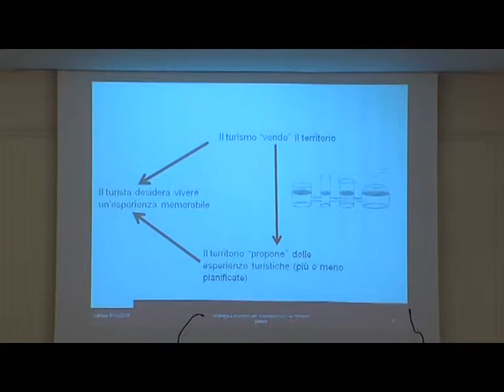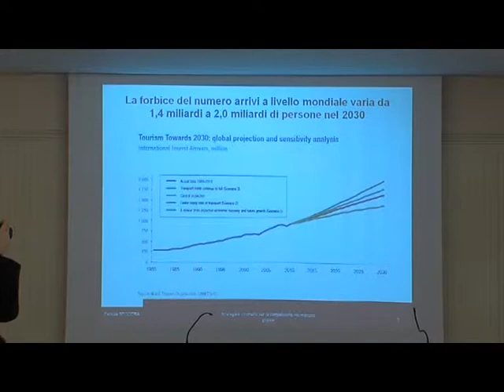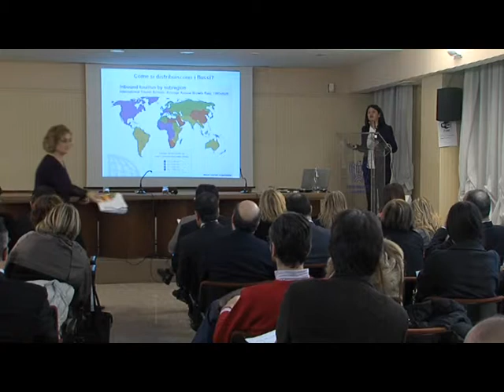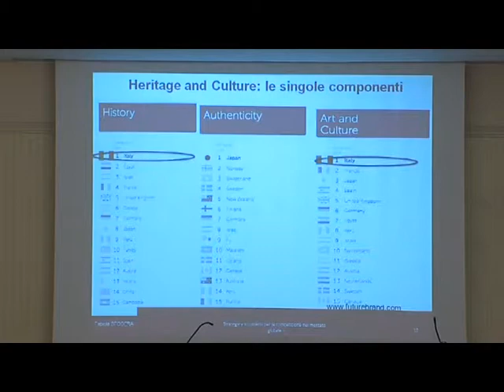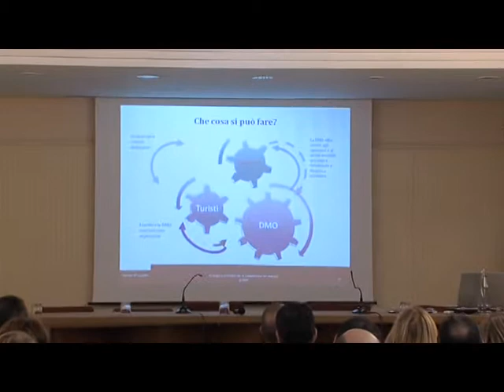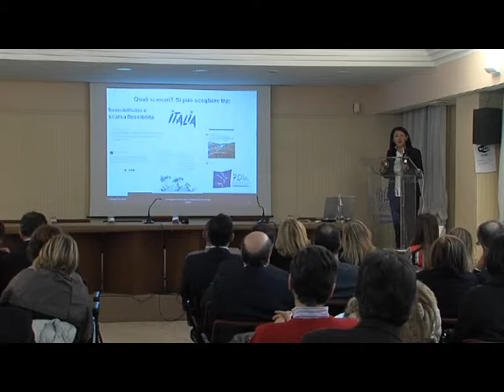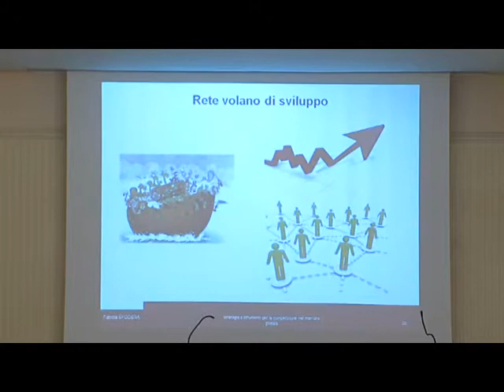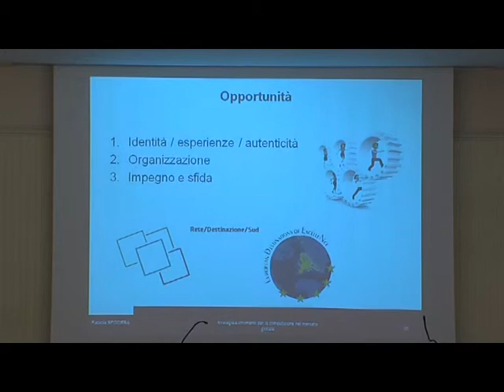Fabiola Sfodera Docente Sapienza e Docente MBA Luiss Roma 13.12.2014 - Rete Destinazione Sud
Relazione di Fabiola Sfodera docente della Università La Sapienza di Roma e del Master MBA della Luiss di Roma del 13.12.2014 durante i lavori della due giorni del Turismo della Rete Destinazione Sud presso la Sede di Confindustria Salerno il 12 e 13 Dicembre 2014